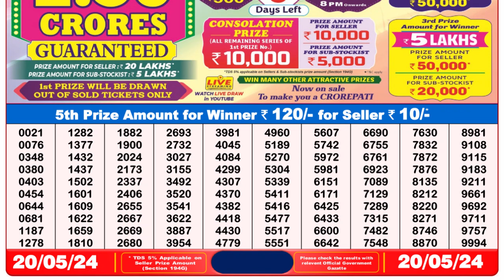Dear Lottery Sambad 8pm today 20.05.24 Nagaland State Lottery Result